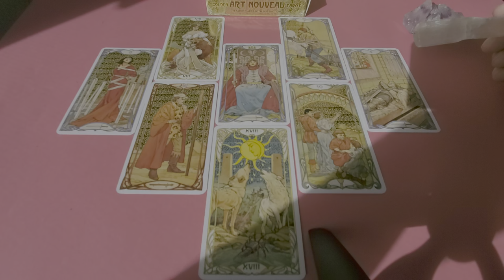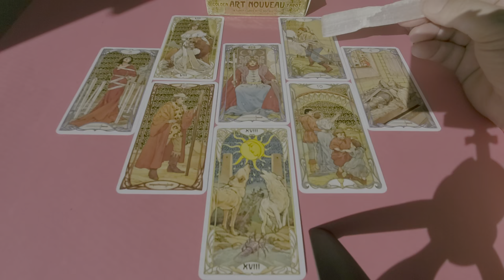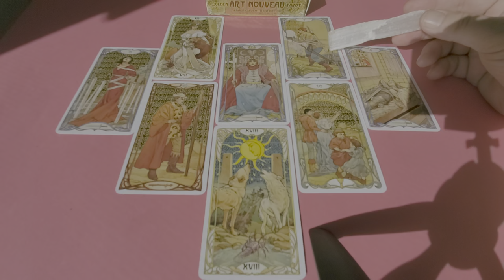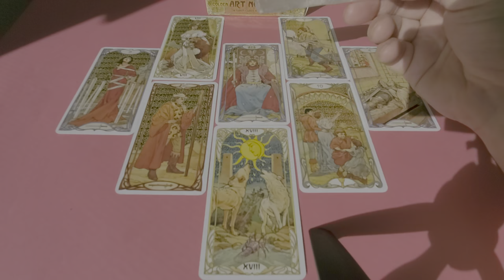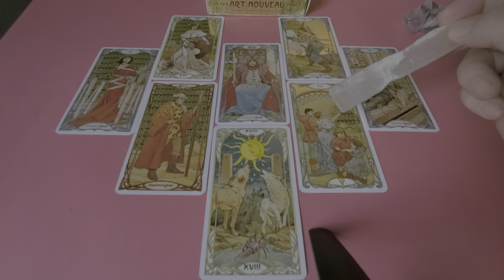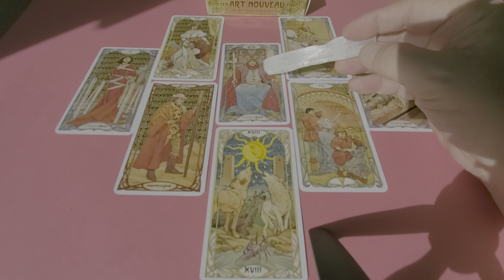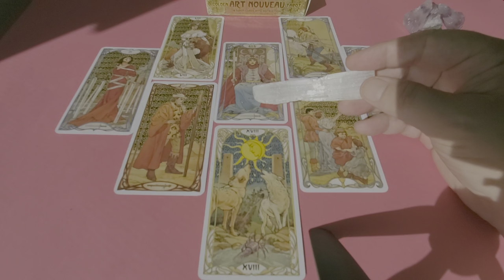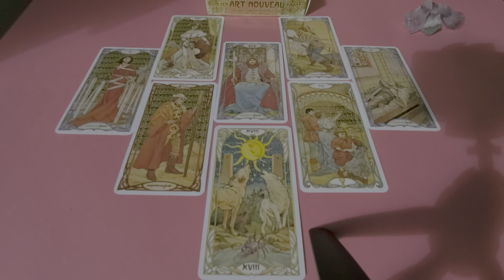Pisces 💜 You & the One On Your Mind a Tarot Love Read for January 2022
Pisces Tarot Janaury 2022 a love, romance & relationship reading for Pisces Sun, Moon, Rising & Venus energies. Here we look at you and the one on your mind.

You meet commiserating over past hurts still stinging and I believe that it is your passionate response to your person here, Pisces, that draws them out of their 4 of swords mode perhaps having been in this process of seclusion and healing for some time now, perhaps longer than even who is in similar energy with the 8 of swords. You are their 10 of Cups and your passion is met with en emotional depth as your person takes what actions are necessary to extricate themselves from any past relationship or personal mental programs that would in any way be negative. You become through this process a powerful couple who are honest, open and outspoken.